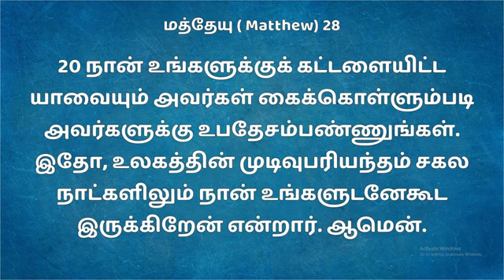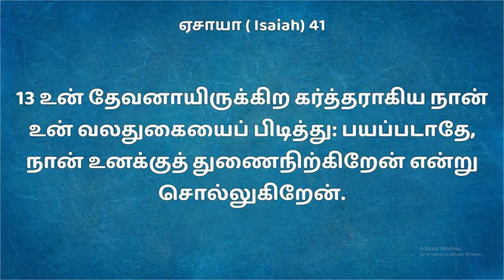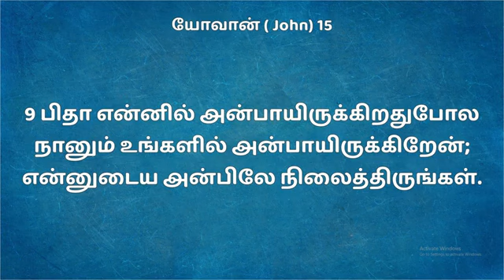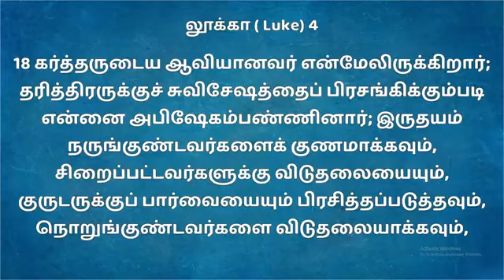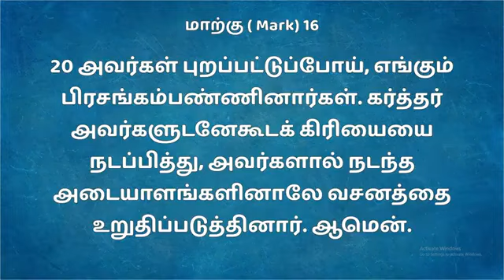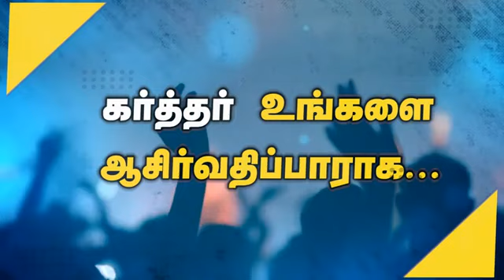பலத்தின்மேல் பலம்-36/ strength to strength-36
நம் ஆண்டவராகிய இயேசு கிறிஸ்து சொல்லியபடி ஊழியத்தை உண்மை உத்தமமாய் நாம் செய்து வந்தால், நிச்சயமாக வானத்தையும் பூமியையும் படைத்த கர்த்தராகிய தேவன் நம்மோடு கூட இருப்பார்.

Your offering

New peniel Christ Church.
Purosaiwalkam branch, Chennai-600 007.
IFSC Code:TMBL0000165.
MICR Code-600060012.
   (Only India people)